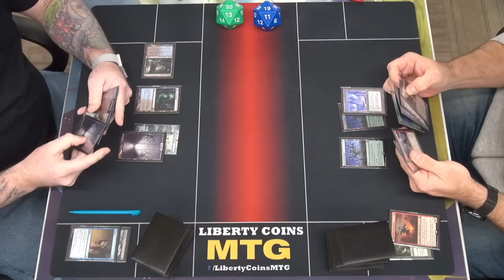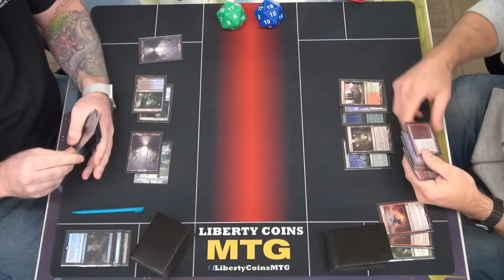Dimir Narset vs Gruul Vehicles 01-13-23 | Round 1 | Pioneer MTG Tournament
Regular REL
Format: Pioneer

Open Discord.